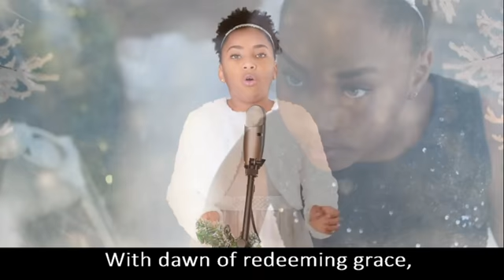Silent Night Christmas Carol with on screen lyrics words subtitles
I have made a series of Christmas carols with onscreen words for singing in our church over Christmas - they might be just what you are looking for. They are around 100mb which is decent quality but small enough to insert in a Powerpoint and they will play where you click next.